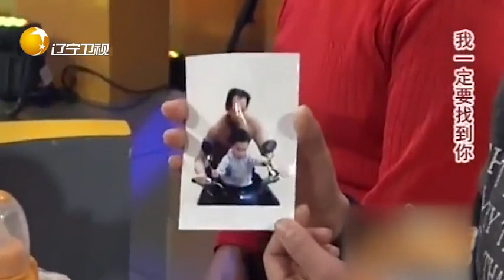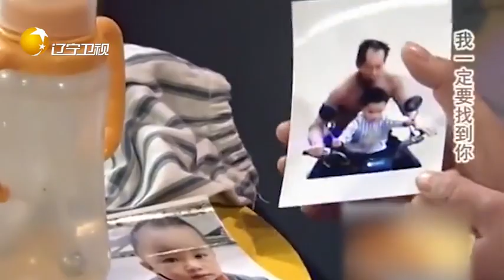兒子被拐，女子登臺講述兒子被拐全過程，讓人心痛丨復合天使